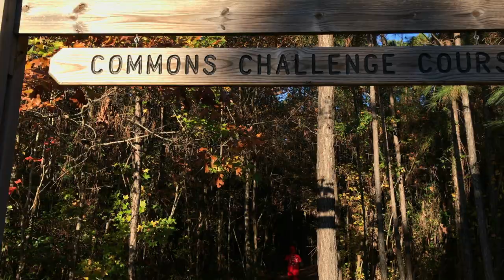5K Drug Awareness Runner Story - Kevin Babcock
This video is on behalf of the 5k Drug Run were going to do in April. The Difference180 is putting together a 5K Drug Awareness Run in our community.  This new recovery group in Jacksonville, NC.  Our group focuses on helping others to become free from all kinds of addictions, depression, PTSD and more. It's open to any person from every walk of life and background. Come one and come all both BIG and small to attend this run.

All proceeeds from this race will be going to CCSAP (Coastal Coalition for Substance Abuse Prevention) to help their program in Onsolw County.   T-shirts are included with registration by Sunday April 1st.  After that date T-shirts cannot be guaranteed, so please sign up early.

Also there will be a LIVE MUSIC throughout the event plus free food and drinks will be provided.  All are welcome to come to this event, even non-runners.  There will be medals issued out to all 1st, 2nd and 3rd place winners.  JPD DARE will be present for the kids.

All entrants will be issued a chip, will receive an official time, and be
eligible for awards.

Drug Awareness Runner Kevin Babcock in Jacksonville NC